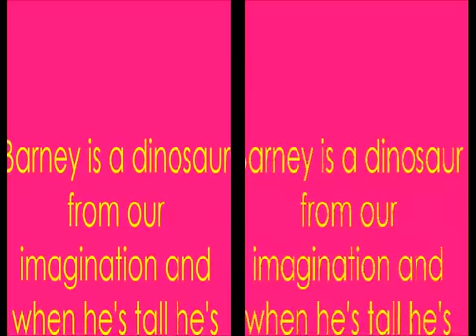Barney is a dinosaur - Lyrics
The lyrics of the theme song of Barney...Ü. Acne? Zits? Blackheads? Pimples? Here you go...